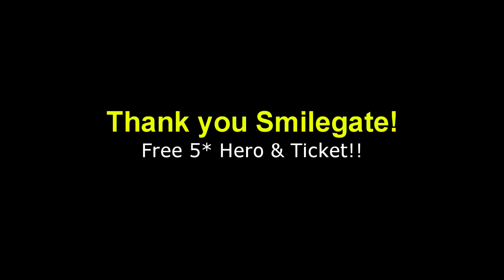THANK YOU SMILEGATE!!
(Feel Free to Support Me if You Can!)